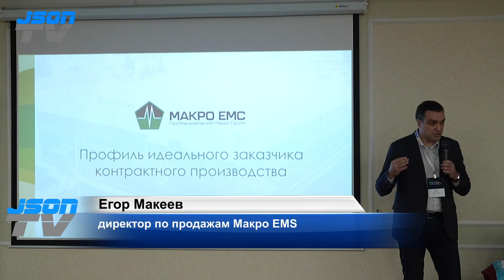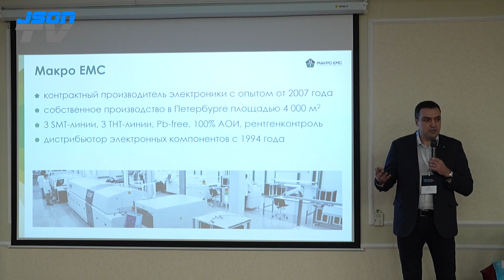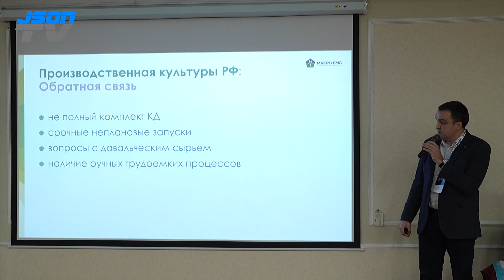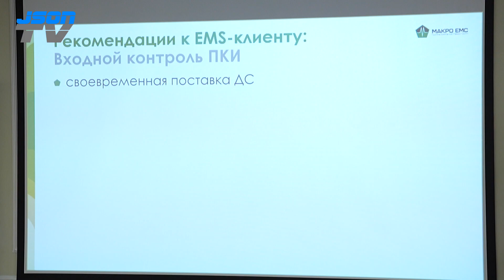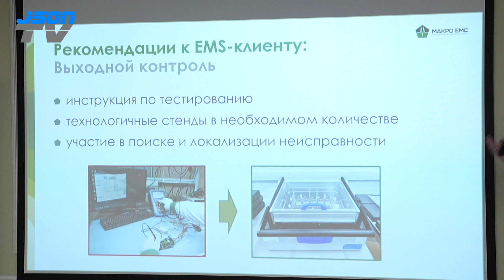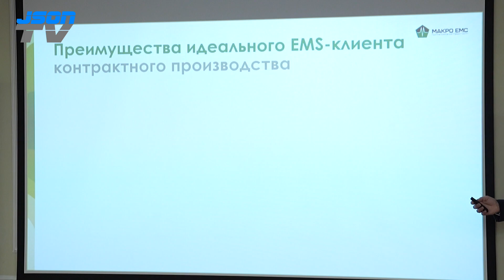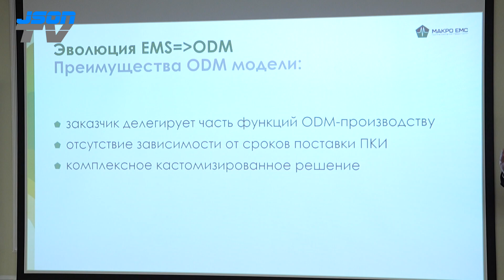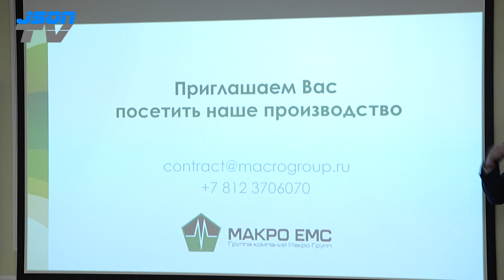Профиль идеального заказчика контрактного производства в текущих условиях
Егор Макеев, директор по продажам Макро EMS.
Конференция «Лучшие практики контрактного производства электроники».
Итоги 2022 и текущие задачи.
Результаты опроса контрактных производителей в январе 2023 года.
Как справились с вызовами 2022, какие вызовы готовимся принять в 2023.
Оценки по релокации производств в Россию и из России.